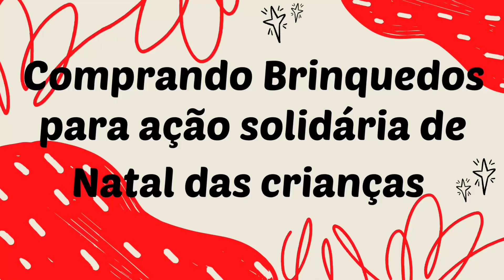COMPRAS DE NATAL/ Saímos pra comprar os brinquedos para doação no Natal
Seja muito bem vindo ao meu canal espero de coração que vocês gostem.

O seu joinha e seu comentário é muito importante pra mim agora que estou começando 🥰

Facebook: Pamela Greicy Trindade Fernandes